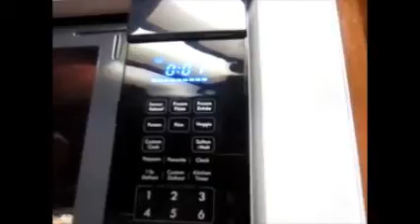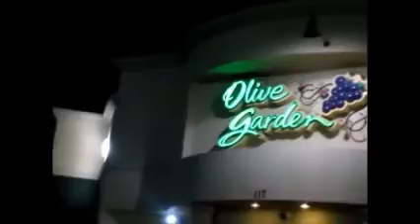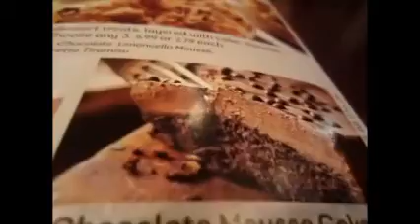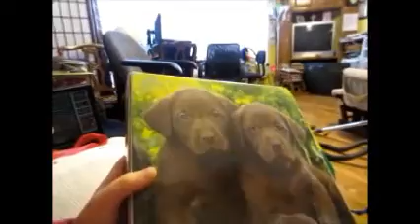MY BIRTHDAY, BRACES REMOVED, CUTE PUPPY?(rosievlogs)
rosievlogs day seven through twelfth! sorry to everyone! I got behind, got bogged down with school work, you know the typical busy teenager :)